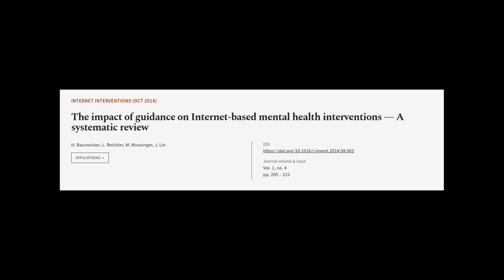The impact of guidance on Internet-based mental health interventions — A systematic r... | RTCL.TV